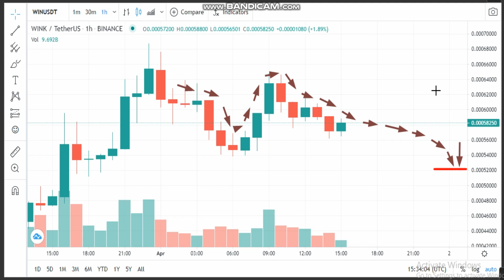1-4 -WINk (WIN) News - Analysis Today-WIN Price chart.WIN Latest Price -WIN Trading Prices